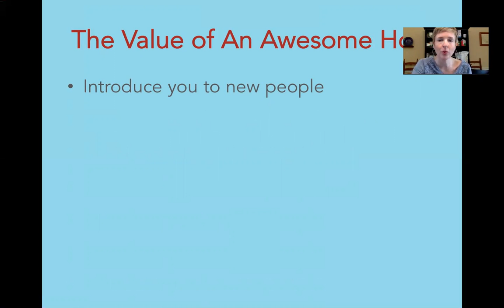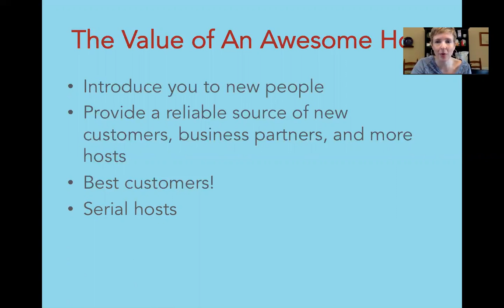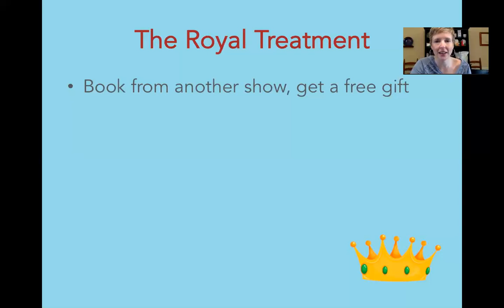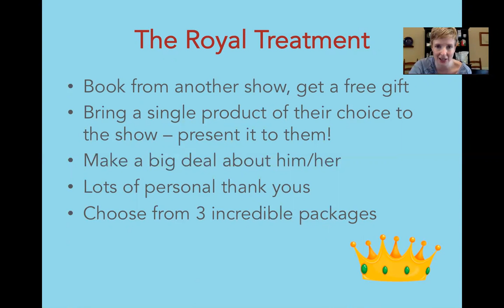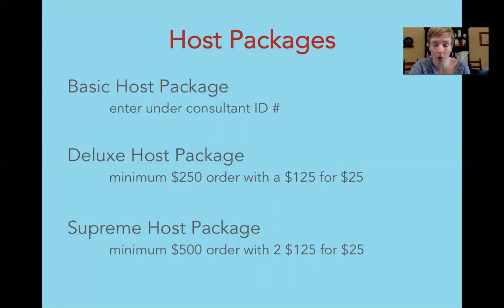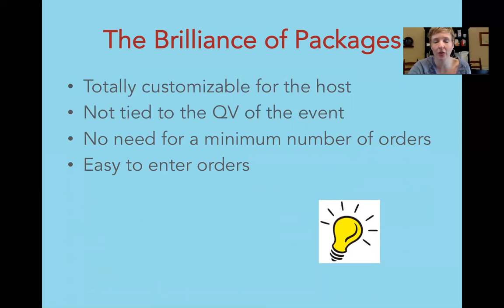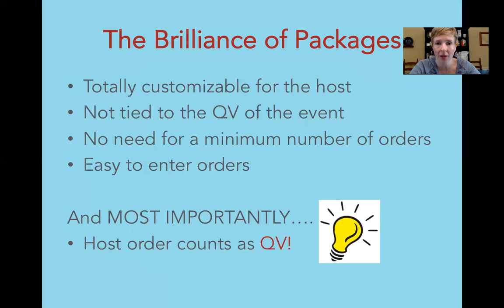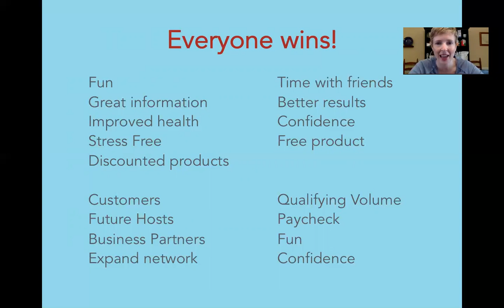Treat Your Host Like a Million Bucks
Reward your hosts AND add qualifying volume for you!